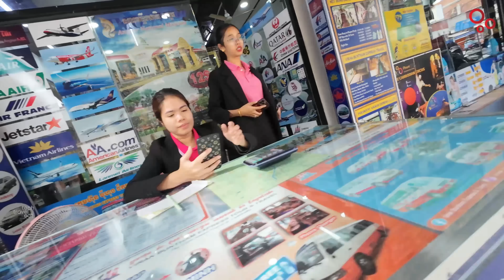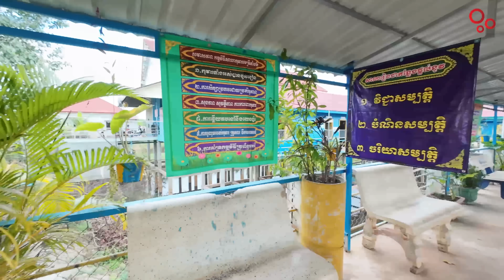EP #80 ചെളിവെള്ളത്തിൽ ഒഴുകിനടക്കുന്ന കമ്പോഡിയൻ ഗ്രാമം | Floating Houses in Cambodia | Chong Kneas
A Cambodian village floating in muddy water! Houses, shops, schools and churches are all floating on water. The highlight is that all these are lying in the middle of a big lake. But once the rains and currents increase, the village will be tied to the shore. Today you will be exploring a different world where a group of people live a different life.

ചെളിവെള്ളത്തിൽ ഒഴുകി നടക്കുന്ന ഒരു കംബോഡിയൻ ഗ്രാമം! വീടുകളും കടകളും സ്‌കൂളും പള്ളിയുമെല്ലാം വെള്ളത്തിൽത്തന്നെ.  ഇവയെല്ലാം കിടക്കുന്നത് വലിയ കായലിന് നടുവിലാണെന്നതാണ് മറ്റൊരു വസ്തുത. എന്നാൽ മഴയും ഒഴുക്കും കൂടുമ്പോൾ ആ ഗ്രാമം അപ്പാടെ കെട്ടിവലിച്ച് കരയോട് ചേർത്ത് കെട്ടുകയും ചെയ്യും. ഇത്തരത്തിൽ വ്യത്യസ്തമായ ജീവിതം നയിക്കുന്ന ഒരു കൂട്ടമാളുകളുടെ ലോകത്തേക്കാണ് ഇന്ന് നിങ്ങളെ കൂട്ടിക്കൊണ്ടു പോകുന്നത്.

00:00 Intro
00:47 Tuktuk ride in Cambodia
05:55 Boat ride
08:27 Floating Village in Cambodia
20:30 Restaurant and Shops
24:31 Crocodile feeding
32:20 Tutuks in Cambodia
37:17 Reached Hotel